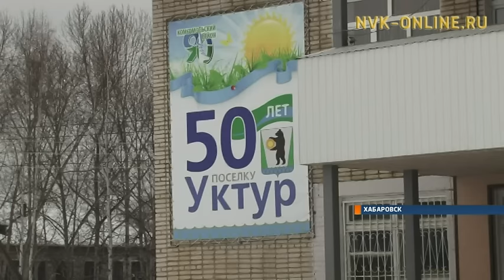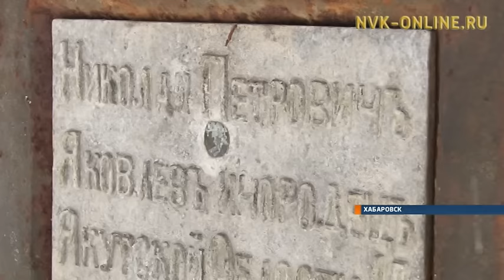Сенсационная находка. В Хабаровске нашли памятник якутянину Н.П. Яковлеву XIX века